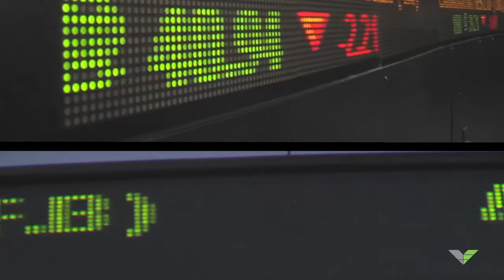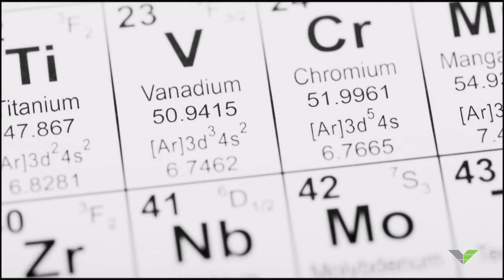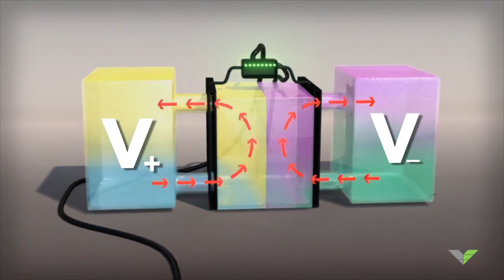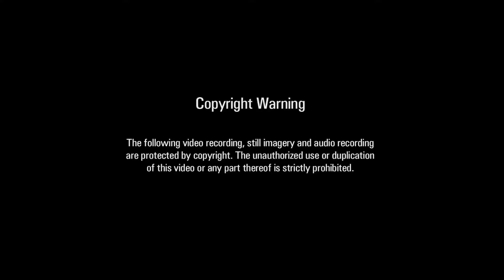What is Vanadium? Learn in less than 5 minutes